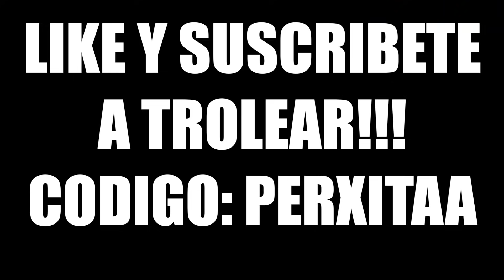TROLEANDO CON TRAMPAS EN FORTNITE!!!